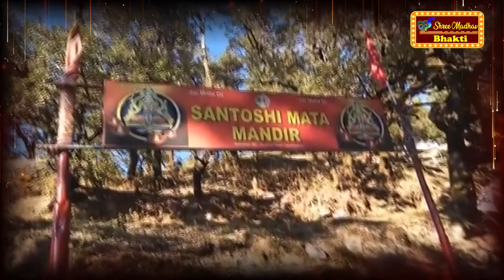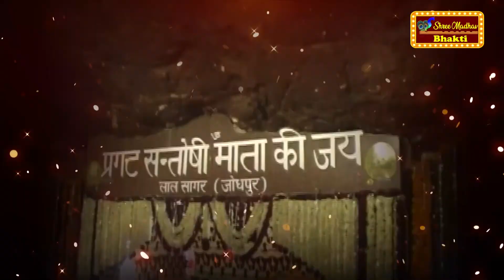Karti Hu Tumhara Vrat Main | Santoshi Mata Bhajan | संतोषी माता भजन | Shree Madhav Bhakti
Title : Karti Hu Tumhara Vrat Main

karti hu tumhara vrat main sweekar karo maa,
karti hu tumhara vrat main sweekar karo maa status,
karti hu tumhara vrat main sweekar karo maa dj,
karti hu tumhara vrat main sweekar karo maa majedar mein,
karti hu tumhara vrat main sweekar karo maa lyrics,
karti hu tumhara vrat main sweekar karo maa santoshi,
karti hu tumhara vrat main beda paar karo maa,
karti hu tumhara vrat main bhajan,
karti hu tumhara vrat main dj song,
karti hu tumhara vrat main dj,
karti hu tumhara vrat main status,
karti hu tumhara vrat main hindi song,
karti hu tumhara vrat main sweekar karo maa new version,
karti hu tumhara vrat main jai santoshi maa,
karti hu tumhara vrat main karti hu tumhara vrat main sweekar karo maa,
karta hu tumhara vrat main,
karti hu tumhara vrat main maa santoshi,
karti hu tumhara vrat main santoshi mata ka gana,
karti hu tumhara vrat main santoshi maa bhajan,
mai karti hu tumhara vrat main sweekar karo maa,

shree madhav bhakti
shri madhav bhakti
shree madhav bhakti channel
shree madhav bhakti youtube channel
shri madhav bhakti channel
shri madhav bhakti youtube channel
shri madhav bhakti videos
shree madhav bhakti videos
shiv katha
hanuman katha
ganesh katha
krishna katha
vishnu katha
durga katha
mata katha
shani dev katha
ram ji katha
gayatri mata katha
latest katha
new katha
live katha
live songs
live bhakti songs

Shree Madhav Bhakti Is Dedicated To Bring An Experience Of Divine Spirituality Comprising Of A Huge Catalogue Of Bhajans Of Different Gods.

Shree Madhav Bhakti Channel Comprises Bhajans Of Gods Such As Shiv, Hanuman, Krishna, Ganesh And Many More, The Channel Would Take You On A Path of Spirituality And Peace.

Shree Madhav Bhakti Channel Other Than Spiritual Music Also Brings To You About Different God Kathas, Through Which You Can Learn About The Magic Of The Mighty Gods And Goddesses.

Shree Madhav Bhakti YouTube Channel Is One Of The Finest Youtube Channel If You Want To Surrender Your Self To Gods And Goddesses .Here You Get Exclusive Wide Range Of Devotional Content Related To Hinduism Like Bhajans, Aarti's, Chalisa's, Katha's, Mantras And Many More. So, Surrender Yourself To God Only With Shree Madhav Bhakti.